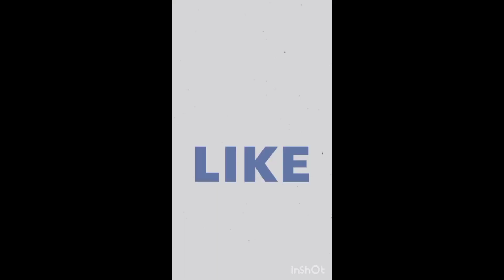palakura fry. recipe👌😋.